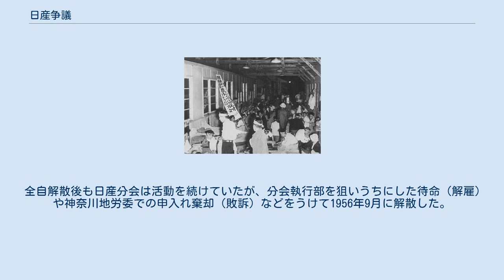日産争議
日産争議 日産争議（にっさんそうぎ）は、1953年5月から9月において、日産自動車株式会社と総評系の全日本自動車産業労働組合日産自動車分会との間に生じた労働争議。
終結まで100日以上におよび、このため日産百日闘争と呼ばれることもある。
くわえて、争議が発生した年から日産53年争議とも呼ばれる。
戦後労働運動史上の著名な争議である。
 全自日産分会は1949年の人員整理をめぐる闘争での敗北以降、職場闘争の強化をはかり、残業時間などを強く規制し、職場における組合の影響力を確保していた。
また、全自は1952年夏に同一労働同一賃金などを柱とする賃金原則を掲げ、賃上げ闘争の質的転換を図る方針を出した。
この下で闘われた同年秋の賃上闘争では基本給の改正等、日産分会は大きな成果を勝ちとっていたが、1953年においても「未完成闘争の芽をのばせ」とし、さらなる攻勢をかけようとしていた。
 こうした組合の動きを、会社側は経営にとっての大きな障害であると認識し、強い態度で臨んでいくことになる。
浅原源七社長は1953年の年頭の挨拶で「昨年は労働争議に明けくれたが、これではいけない。要求をいれるべきはいれ、拒否すべきはけっていく方針だが、もっと真剣にならなければならない情勢だ」とし、毅然とした態度で組合に臨む姿勢を見せていた。
 また、後に第二組合を結成し組合分裂の中心となる宮家愈（みやけまさる）らの学卒グループも執行部批判を本格化させる。
同年2月の執行部改選においては、全自の委員長職を辞して分会に復帰した益田哲夫を落選させようと動いたが、失敗に終っている。
 1953年5月に全自は統一闘争として、日産自動車、トヨタ、いすゞの各分会が三社共闘の体制を組み、一斉に賃上要求を各会社に提出。
益田哲夫を組合長とする日産分会では8項目におよぶ要求を提出している。
会社側は日産分会の要求に強硬な態度で臨み、要求を全面拒否。
6月4日に開催された第1回の団体交渉では、逆にノーワーク・ノーペイ（就業時間中の組合活動に対しては賃金を支払わない）の原則の承認や課長の非組合員化を会社側が日産分会に求め、紛糾する。
その後も断続的に団交が開催されるも双方の折りあうことはなかった。
そして、会社側は6月11日に6月8日以降のノーワーク・ノーペイの実施を通告し、6月の賃金において時間内組合活動の時間分のカットを強行。
各職場では激しい部課長の追及がなされた。
7月3日からは9日まで1時間ストが実施され、会社側も工場閉鎖をちらつかせる。
 7月16日に日産分会は大幅な妥協を提案し決着をはかるも、会社側はこれを受け入れず団交を拒否。
以降、分会側は職場闘争やストライキを強化し、会社側は分会側の労働者に給与を支払わず、臨時休業や、ロックアウトなどで対抗するなど、労使双方の応酬が続く。
トヨタやいすゞが8月初旬には妥結をみるなかで、日産では解決の糸口がつかめないまま泥沼化していく。
浅原源七社長の指揮のもと会社が強硬な態度をとった背景には日経連から後押しを受けていたこともあったとも言われている。
8月半ばには分会幹部の逮捕や懲戒解雇が行われ、また会社側が巨大なバリケードを築き、分会との団体交渉を拒否する姿勢を強く示し、事態は一層悪化した。
分会は中央労働委員会に提訴するなどして会社を交渉の場に出させようとするが、会社側は申し入れにも返事をせず、交渉に応じなかった。
 8月30日に宮家愈、塩路一郎らが日産分会から分裂して、会社側御用組合の日産自動車労働組合（略称日産労組）を結成、塩路が先頭にたって、刑事事件に発展するほどの分会側労働者の引き抜き・切り崩し作戦を展開する。
長期化する紛争は社会問題化し、9月には衆参両院の労働委員会で参考人質疑が実施されている。
この時、経営側は出席を拒否したが、日産分会組合長益田哲夫は参考人として国会で答弁にたっている。
 9月11日に団交再会の予備交渉が行われ、9月14日に団交再開。
以後団交が断続的に行われるものの、結局9月21日、分会は会社側の要求を全面的に受け入れ争議を終結することになった。
全面的な日産分会側の敗北であった。
 日産争議終了後、日産分会は職場闘争で失地を回復しようとするが、会社側の職制を通じて強化された管理に阻まれた。
また日産労組の日産分会の切り崩しの結果、同労組が同年10月には過半数...